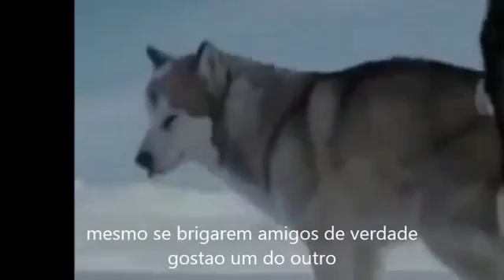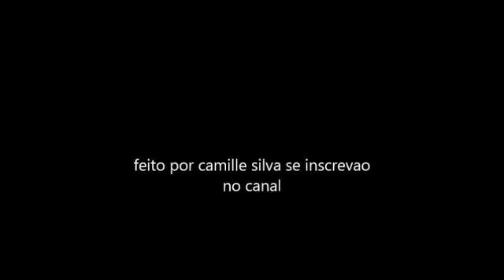Lobos meus favoritos